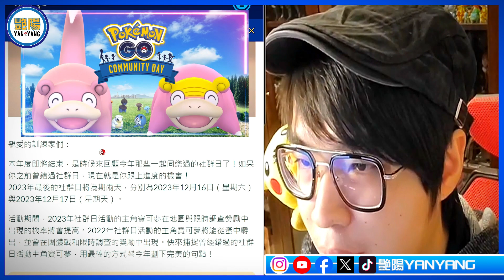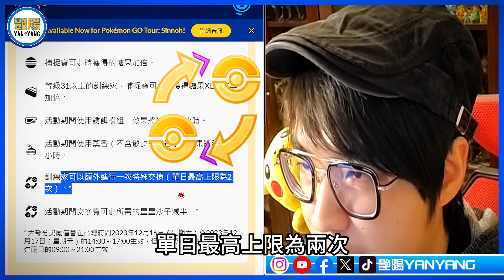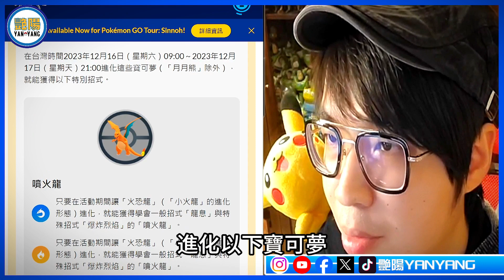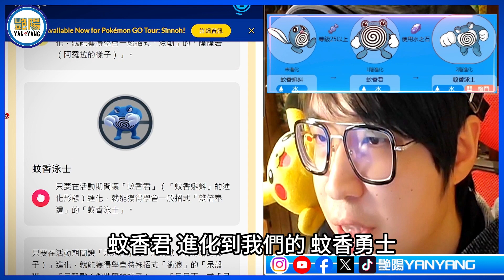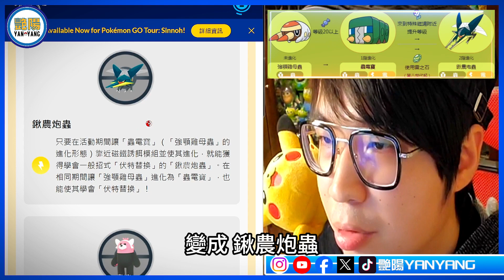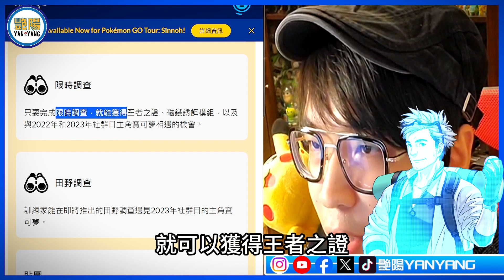【Pokemon GO】20種以上最強寶可夢全數回歸!｜2023年12月社群日｜全活動攻略｜ 精靈寶可夢GO ｜ 2022 and 2023 Community Days are returning!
本年度即將結束，是時候來回顧今年那些一起同樂過的社群日了！如果你之前曾錯過社群日，現在就是你跟上進度的機會！
2023年最後的社群日將為期兩天，分別為2023年12月16日（星期六）與2023年12月17日（星期天）。

活動期間，2023年社群日活動的主角寶可夢在地圖與限時調查獎勵中出現的機率將會提高。2022年社群日活動的主角寶可夢將能從蛋中孵出，並會在團體戰和限時調查的獎勵中出現。快來捕捉曾經錯過的社群日活動主角寶可夢，用最棒的方式幫今年劃下完美的句點！

您好我是(艷陽)親愛得訪客! 非常榮幸可以讓您點進我的頻道 ^^
艷陽YANYANG 我是愛AR+拍照的寶可夢攝影人!!
喜歡 影視 模型 玩具 動畫 Pokemon Go【精靈寶可夢GO】

Gamer
With shadow of the Photographer.
Pokemon Trainer & Toyman
活在影子中的自由影人.

本片網站引用
(Pokemon Hubs)

(快來參加年底的慶祝活動吧！2022年與2023年社群日的主角寶可夢都回來了！)